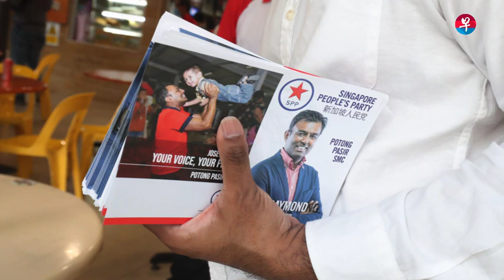三分钟回顾大选2020提名日和九天竞选期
今天7月10日是投票日，让zaobao.sg用三分钟，带你一起来回顾本届大选提名日和九天竞选期的精彩镜头。

今晚8时，请锁定zaobao.sg直播节目《大选2020开票之夜》，与主持人王舒杨和刘永健，以及多位华文媒体集团资深新闻人和前线记者，一同关心本届大选结果。